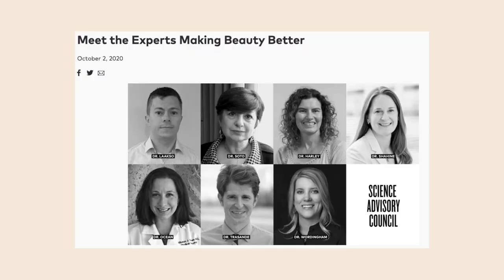5 Quick and Inexpensive Ways To Decrease Exposure To Toxins and Improve Fertility - Dr Lora Shahine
Decreasing exposure to toxins is an effective way to improve overall health, and this video tells you how. I'll explain endocrine disruptors and how to limit exposure without breaking the bank.

Ways to make your kitchen less toxic (located at the bottom of website)

Chapters:
0:00 Intro
0:20 Welcome
1:47 Biggest push back
2:37 Guide freebie
3:08 #1 - Take off your shoes in your house
4:05 #2 - Buy fragrance free products
5:41 #3 - Dryer sheets
6:14 #4 - Your own cleaning solution
6:34 #5 - Yes less products
7:12 Sidenote
8:46 Outro